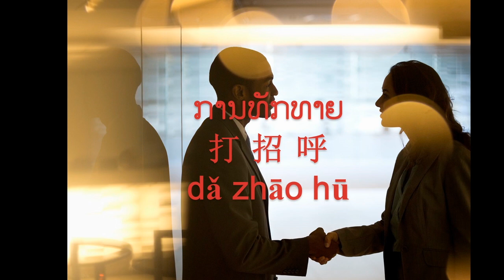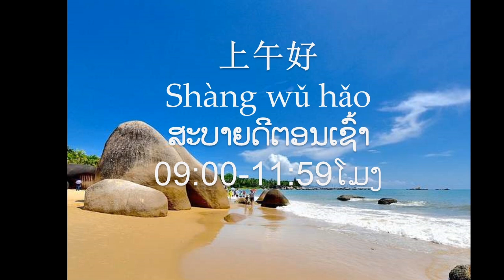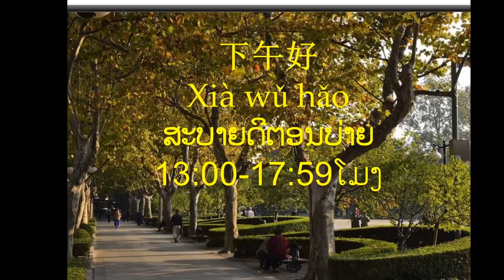ພາສາຈີນ ການທັກທາຍ - by kou education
ສອນພາສາຈີນກ່ຽວກັບການທັກທາຍ ທີ່ຈຳແນກເວລາທີ່ໃຊ້ລາຍລະອຽດ.